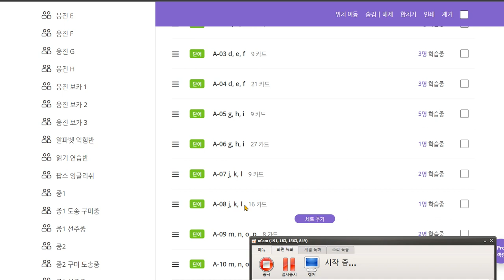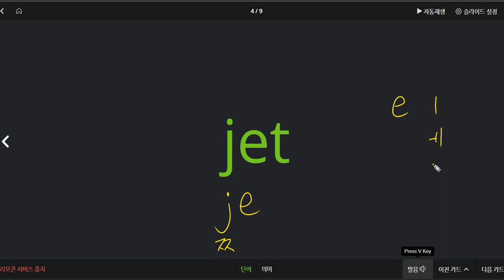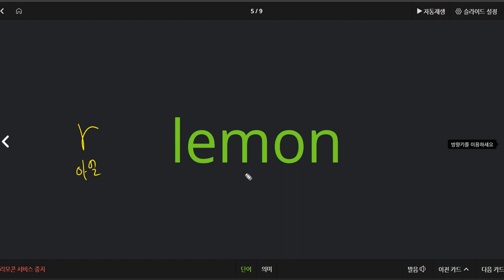김예은 2021 01 19 칭찬